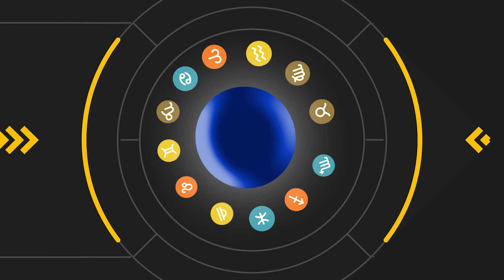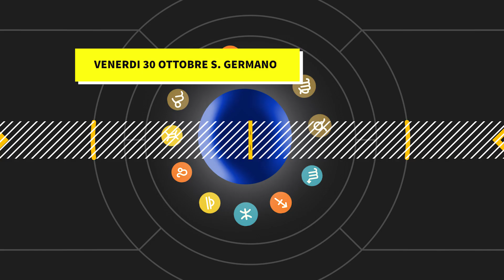OROSCOPO 30 ottobre venerdì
fortuna, Amore, Lavoro. Segno per segno.